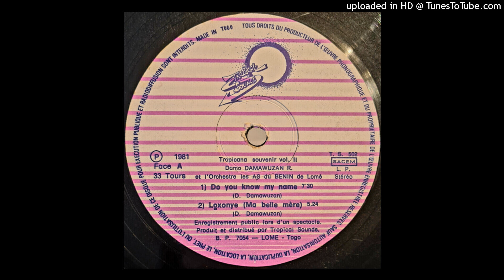Dama Damawuzan - Do You Know My Name (Alternate Version)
Rarer alternate version with drum machine overdubs of the Dama Damawuzan tune